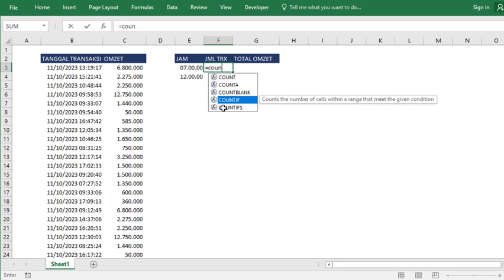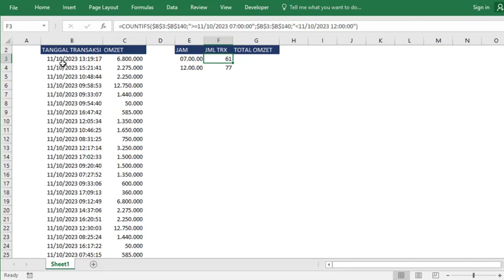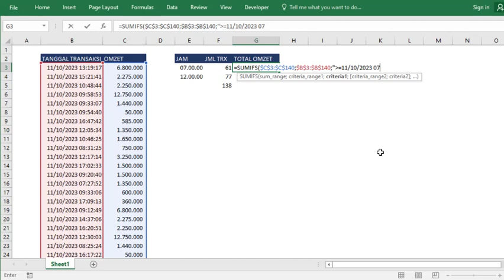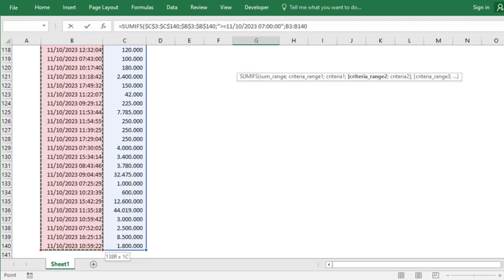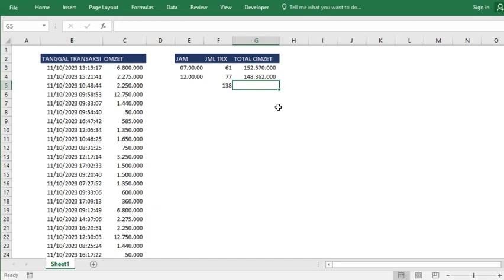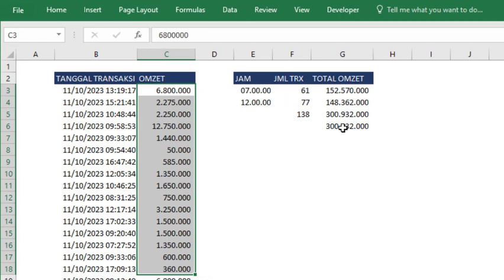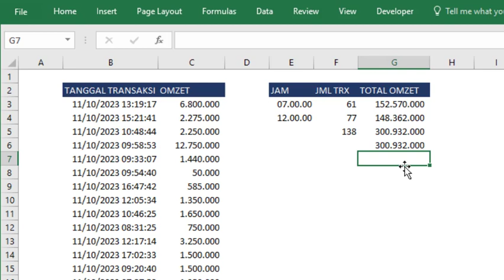Ngitung Pendapatan dalam 1 Bulan dengan kriteria jam di Excel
cara menghitung pendapatan dalam satu bulan berdasarkan jam

Yuk..!! Support Channel / kirim Donasi, biar Semangat bisa dilakukan disini:
Salam,
Excel-ID
Excel Indonesia